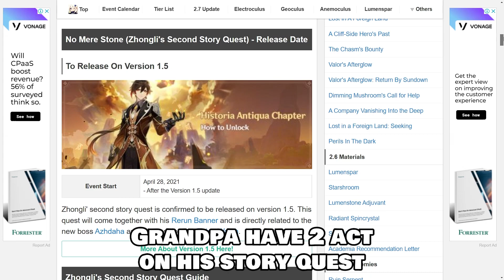KAZUHA WILL HAVE A RERUN IN GENSHIN IMPACT 2.8....AND I WILL TELL YOU WHY!!!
Genshin Impact 2.8 will have Kazuha Rerun and I will tell you why in this video. Kazuha rerun banner genshin impact in 2.8 possibly happen because of many reasons. Kazuha rerun banner date might be in genshin impact 2.8, kazuha rerun 2.8 might also be the highest selling banner in genshin impact.
kazuha rerun banner date is the question all of us might be asking...let's just wait ok.